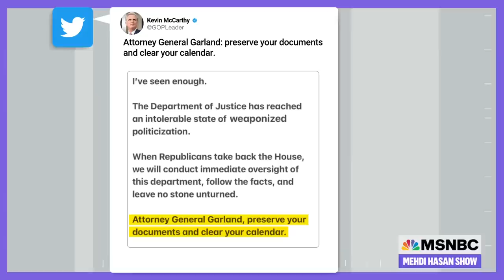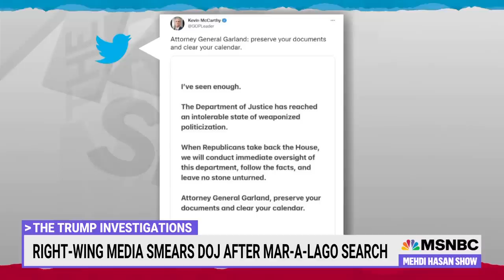Why Trump Shouldn’t Be Untouchable | The Mehdi Hasan Show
The FBI’s search of Trump’s Mar-a-Lago home caused a freakout from right-wing media and his reliable defenders in the GOP. But why aren’t top Democrats calling out the so-called “law and order” party who seem to believe a former American president is untouchable? Former FBI special counsel and MSNBC legal analyst Andrew Weissmann joins Mehdi to discuss.